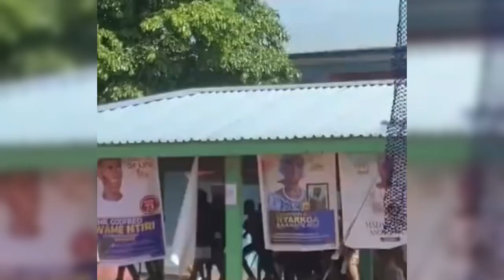26 Thugs Arrested Over Alleged K!dnapp!ng Of Abetifihene